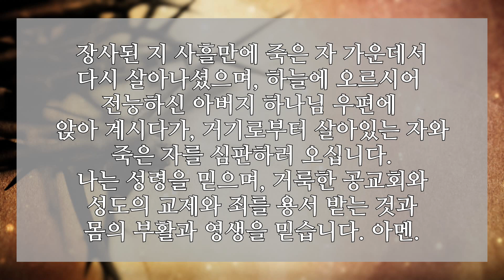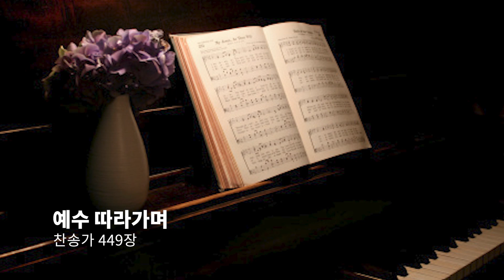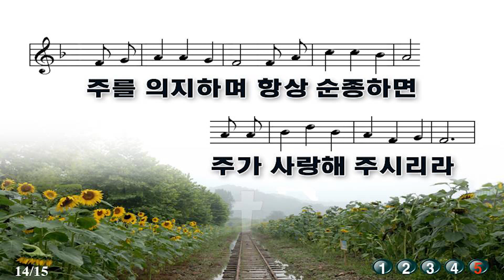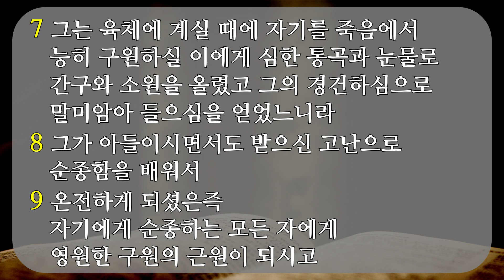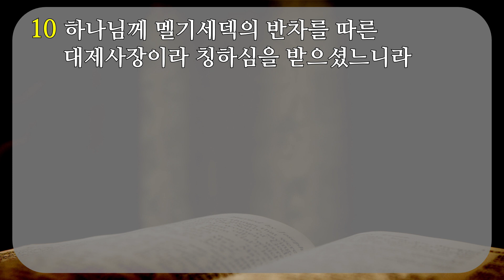성결한 삶! 광주교회 20200902 새벽기도회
설교자 : 공현성 목사
본문 : 누가복음 2:49-52 / 히브리서 5:7-10
제목 : 예수님 따라가기(2)_순종하시다